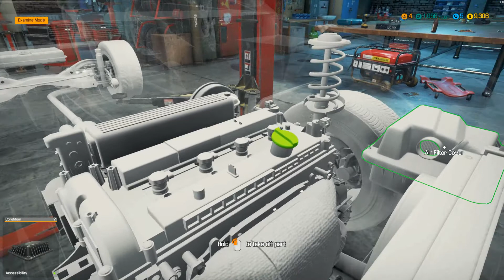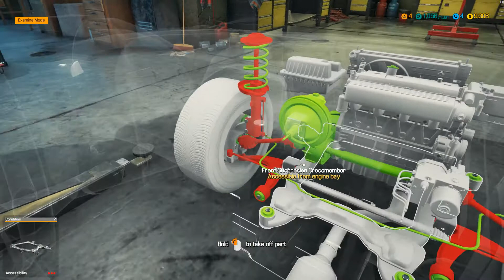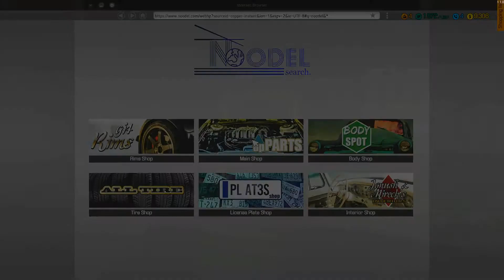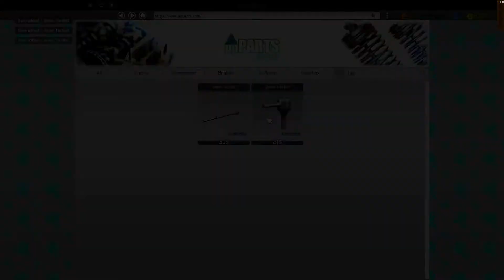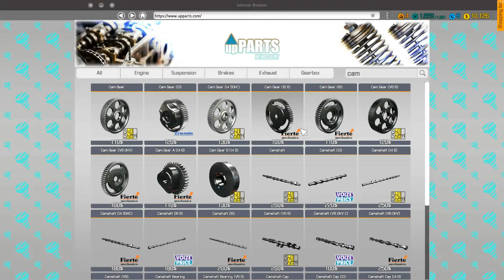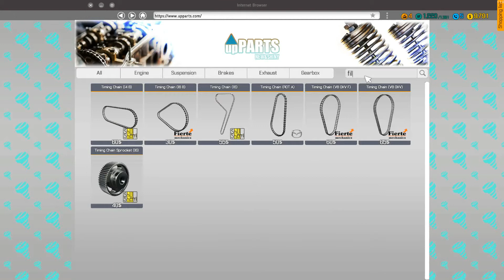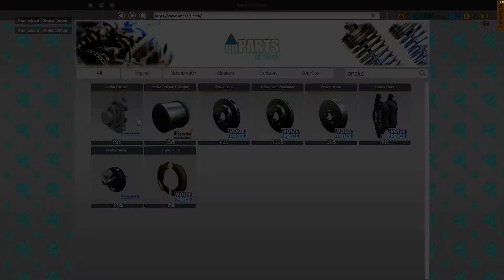Car Mechanic Simulator 2018 (PC) ep04 Blue Mayen M6 damaged by speed bump (Story order 04)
Car in real life: Audi A6 Avant

Story order 04:
When driving through another city I didn't notice the speed bump. Please check out the front suspension, because I have the impression that something is not right...